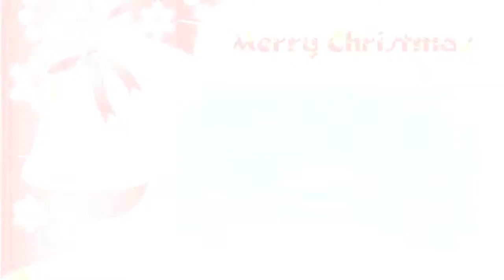Merry CHRISTMAS GREETINGS CARD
Kisses Ergaya

In my store you can buy my MP3 music from my first album "Per Te", where I am singing in Polish Italian & English, but also some owsome gagets with my LOGO.